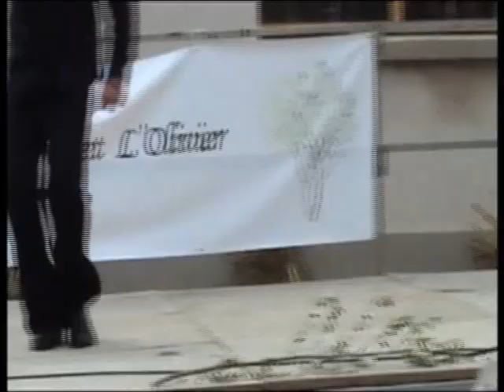PASCAL et PHILIP chantent LES ANNEES 70